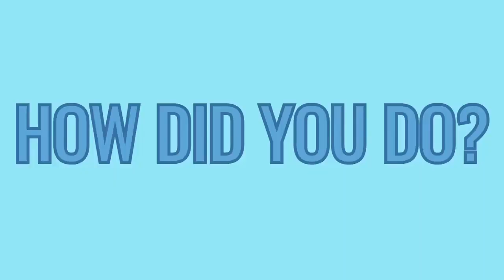The Fall of The House of Usher: Episode 1 Review & Reactions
CREDITS: Netflix (The Fall of The House of Usher)